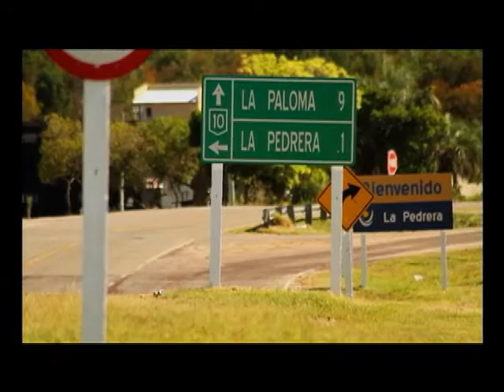Tv Feevale - Tv Feevale Notícias - El Último Carnaval é exibido em Novo Hamburgo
Documentário Uruguaio é exibido em Novo Hamburgo